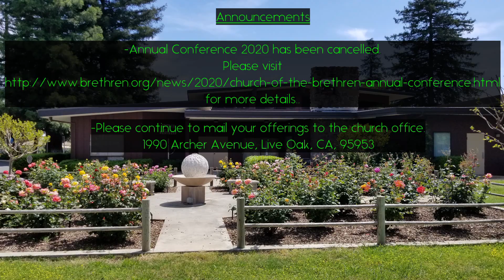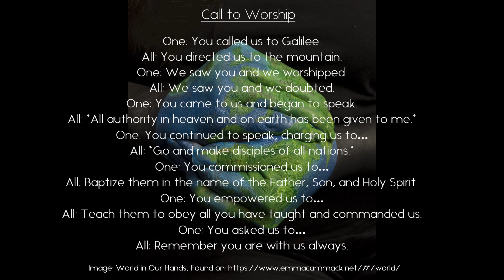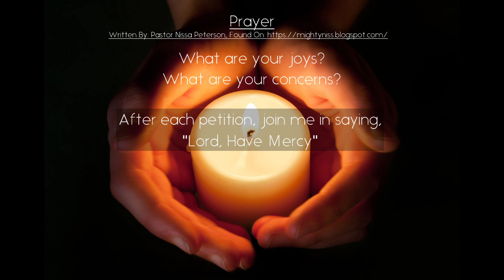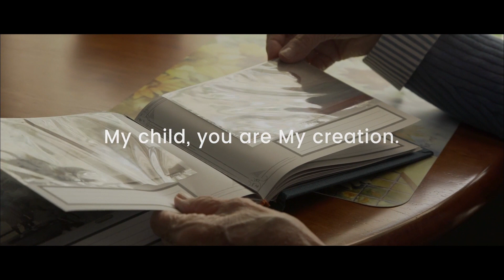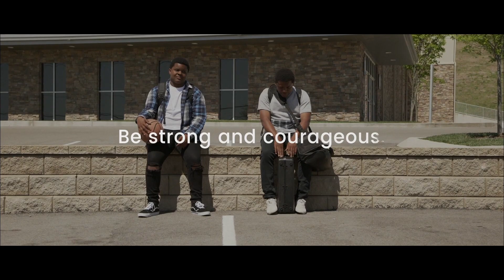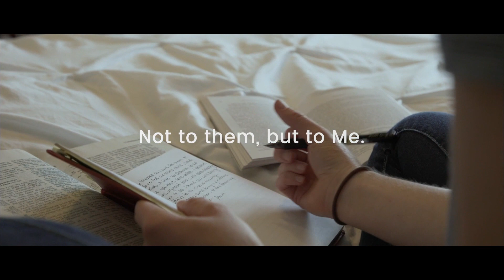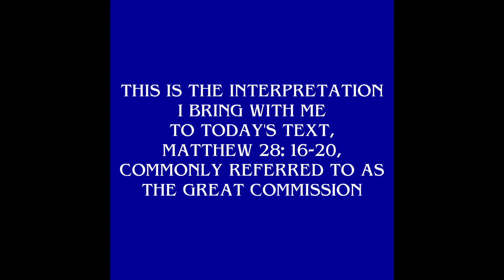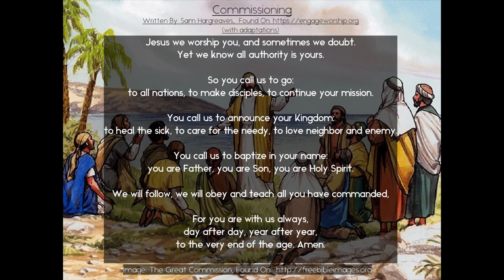Worship for May 10, 2020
Start your engines, look for the green flag waving, and go.

Today's service reflects on Matthew 18:16-20, The Great Commission, where in we find Jesus commanding his disciples, then and now, to go.

There is also a special prayer and video for Mother's Day. On Mother's Day, it is important to remember that as wonderful a day it is for many, it is a painful day for just as many. Please be mindful and respectful of all those who find Mother's Day difficult and painful.